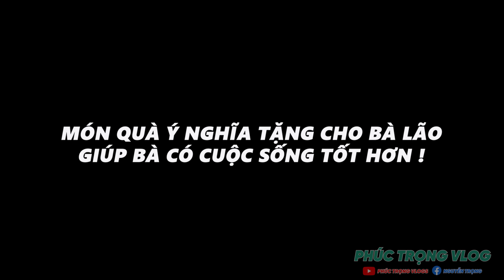Bà Lão Sống Trong Rừng Bật Khóc Vui Mừng Vì Nhận Được Món Quà Này Từ Trọng